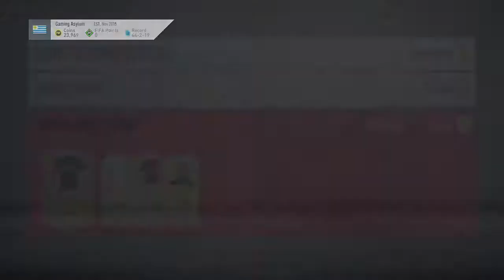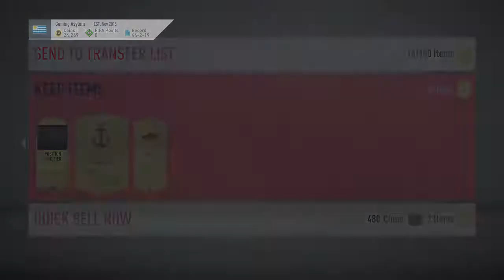DIVISION RIVAL REWARDS + GIVEAWAY DETAILS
FATAL GRIPS =LIAM287
PLEASE CAN YOU LIKE AND SUBSCRIBE IF YOU ARE NEW AND ILL DO A GIVEAWAY AT 200 SUBS AND ALSO ILL DO A GIVEAWAY AT 1K AND 5K SUBS SO SHARE WITH AS MANY PEOPLE AND EVENTUALLY I WANNA GIVEAWAY AN XBOX AND PS4 ALSO SUB TO MY OTHER CHANNEL AS GOING TO UPOAD VLOGS AND CHALLENGES AND OTHER STUFF